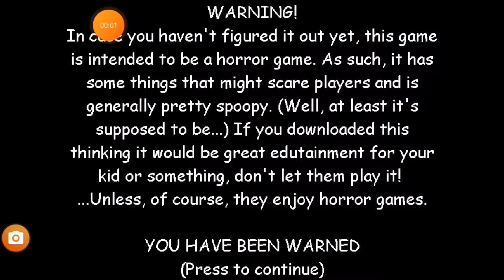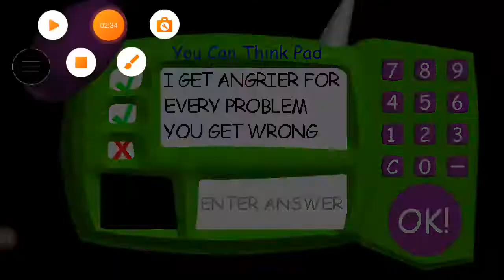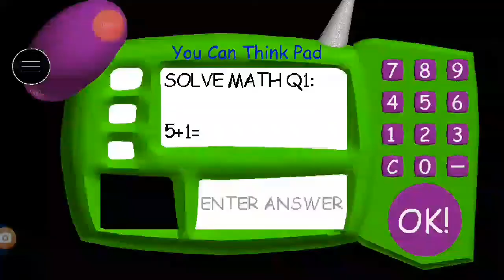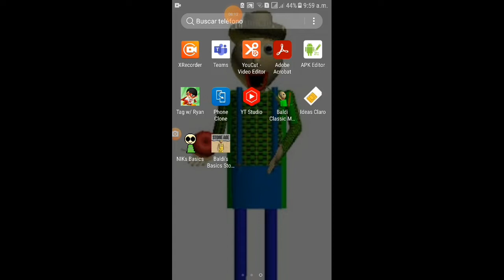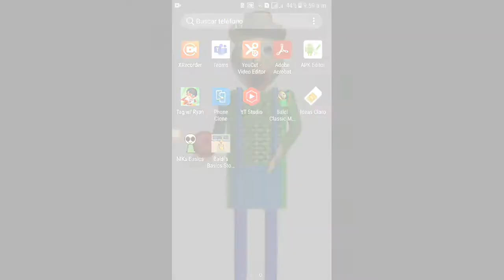Playtime is fast//Baldi's Basics Mod Menu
I was Too Weird,Okay?